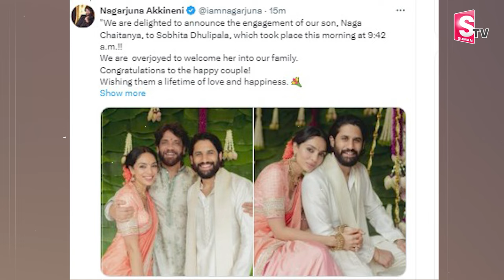శోభిత ధూళిపాళ్ల గురించి ఈ విషయాలు మీకు తెలుసా.. || Sobhita Dhulipala Journey || Naga Chaitanya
Watch ► ► శోభిత ధూళిపాళ్ల గురించి ఈ విషయాలు మీకు తెలుసా.. || Sobhita Dhulipala Journey ||  Naga Chaitanya |  @Sumantvnizamabad395